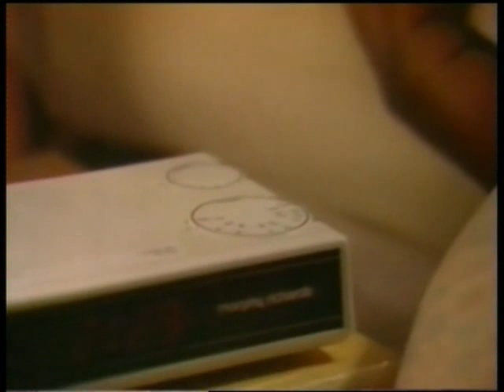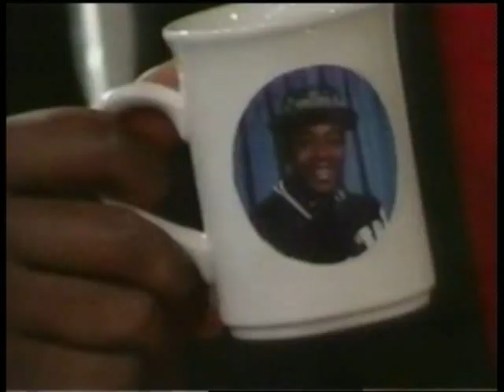Lenny Henry : Delbert Wilkins Series 2 Episode 1